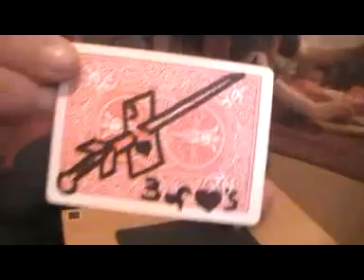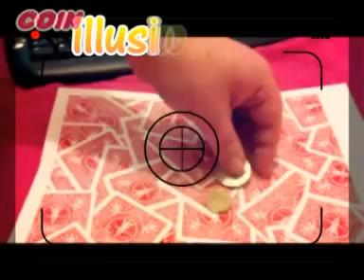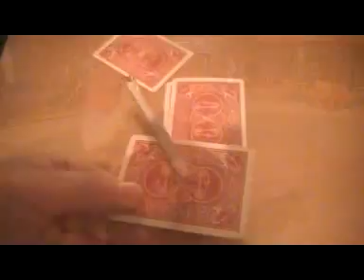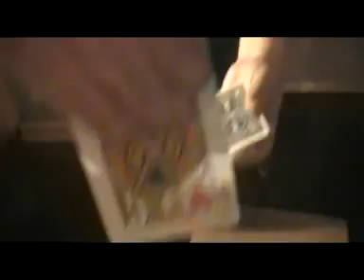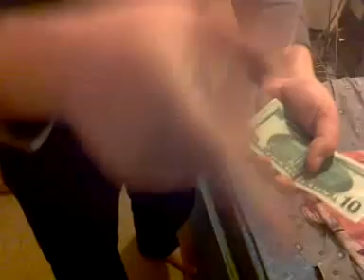Making Magic up my 2nd month in learning the art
15 MAGIC TRICKS In 1 short video a blog about my journey into magic 1-3 months And to see how far i have come. Always nice to keep records to see where you have come from This is video blog 1, with some Stunning magic some i designed some i perform, what's inside-coins-cards-floating-hovering-tic tac prediction-money burn 2.0-ladder-pass,tenkai palms,and much more :) SPECIAL thanks to my original followers